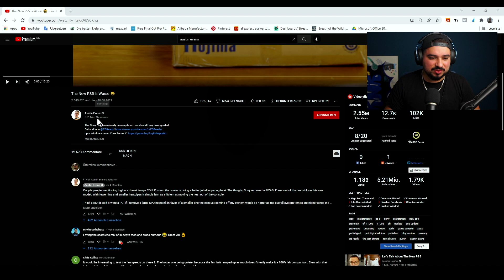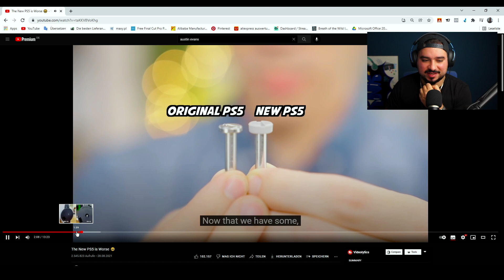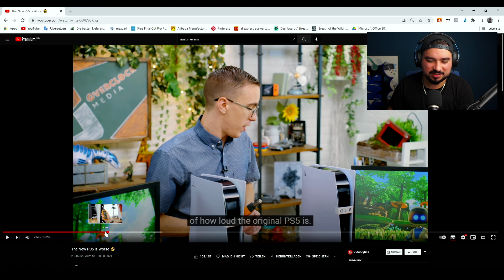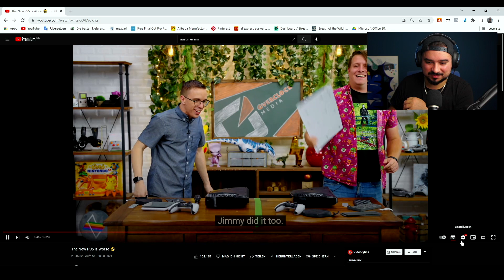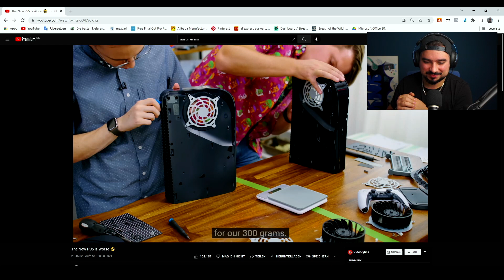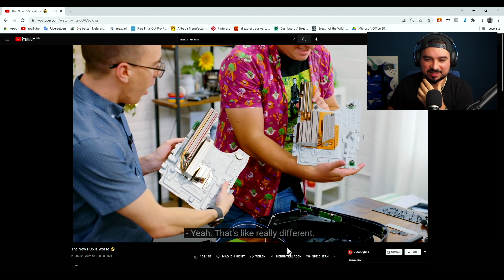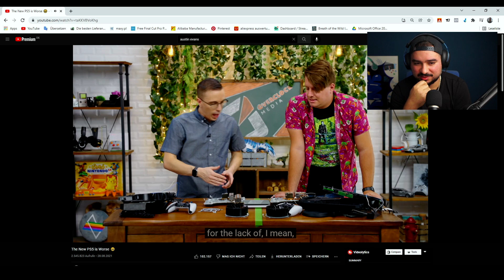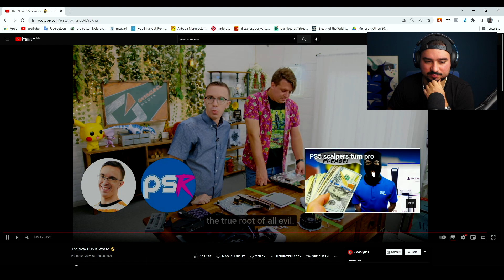Neue PS5 Version V2 - Diese UNTERSCHIEDE solltest du KENNEN - SKNK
Die neue Playstation 5 Version wird mit der alten Playstation 5 Version verglichen.
Was wurde verändert?
Ist die neue Version besser?
Welche Vorteile bringt uns die neue Version?
Wurden die Fehler der alten PS 5 behoben?

All das und vieles mehr im Video!
Viel Spaß

**Playstation 5 auf Amazon

TimeStamps:
00:00 Einleitung (Die Probleme mit der PS5)
02:11 Das Video von Austin Evan
05:02 Der Gewichtsunterschied
05:20 Der Unterschied mit der Schraube
06:22 Die neue Nummer auf der Verpackung
07:58 Der Geräusch-Test alte Version VS neue Version
09:55 Der Wärme-Test mit der Thermal Kamera
11:33 Öffnen und vergleichen beider Konsolen
12:39 Der Lüfter Unterschied
14:26 Der Unterschied im inneren Aufbau
15:58 Der Unterschied auf der WIFI Platine
17:16 Das neue Kühlsystem
22:55 Der Gewichtsunterschied nochmal
24:20 Zusammenfassung